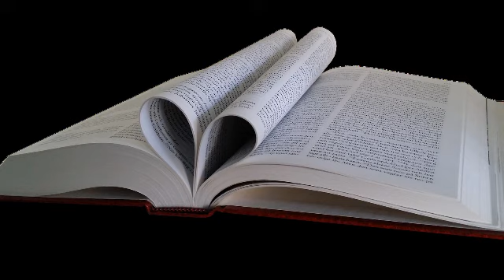,,Tu eşti Dumnezeu, care mă vede!” - "Vorbeste, caci robul Tau asculta." - Aboneaza-te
Gen. 16:13
Ea a numit Numele Domnului care-i vorbise: ,,Tu eşti Dumnezeu, care mă vede!” Căci a zis ea: ,,Cu adevărat, am văzut aici spatele Celui ce m-a văzut!”

Psa. 139:1-4
Doamne, Tu mă cercetezi de aproape şi mă cunoşti; ştii când stau jos şi când mă scol şi de departe îmi pătrunzi gândul. Ştii când umblu şi când mă culc şi cunoşti toate căile mele. Căci nu-mi ajunge cuvântul pe limbă, şi Tu, Doamne, îl şi cunoşti în totul.

Psa. 139:6
O ştiinţă atât de minunată este mai presus de puterile mele: este prea înaltă ca s-o pot prinde.

Prov. 15:3
Ochii Domnului sunt în orice loc; ei văd pe cei răi şi pe cei buni.

Prov. 5:21
Căci căile omului sunt lămurite înaintea ochilor Domnului şi El vede toate cărările lui.

Luca 16:15